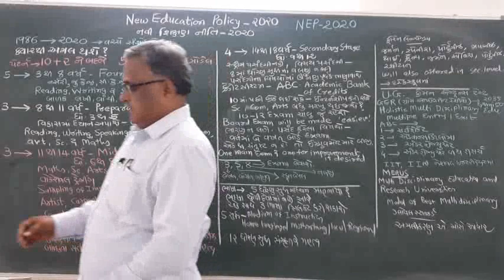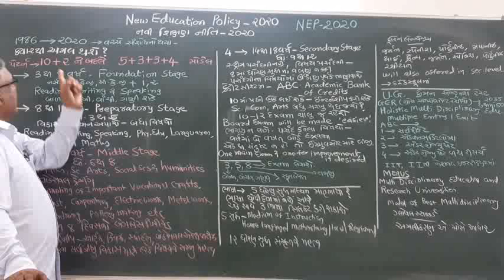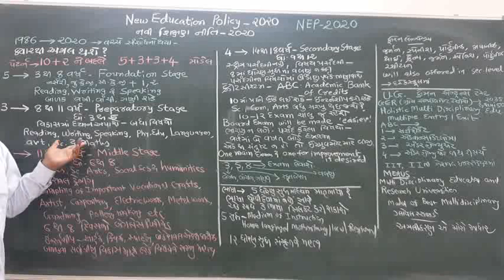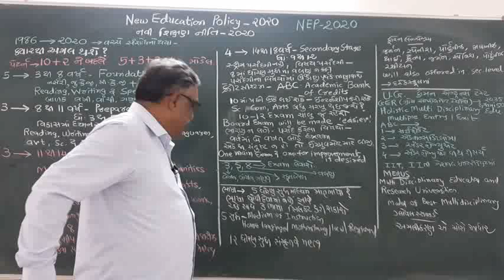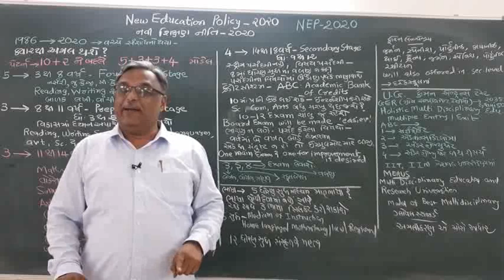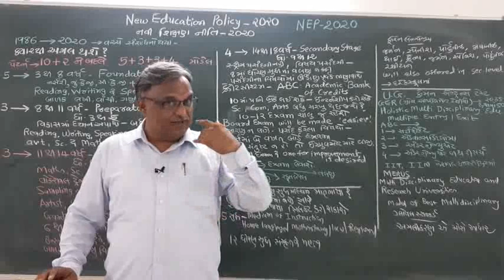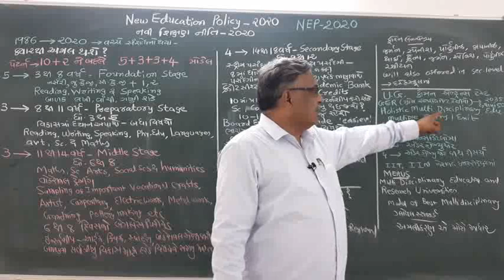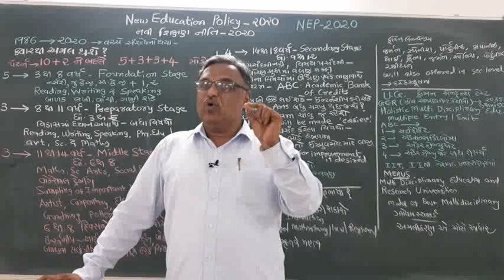નવી શિક્ષણનીતિની સરળ સમજૂતી||By: Paresh Trivedi, Principal, B. M. Com. HighSchool, Bhavnagar.